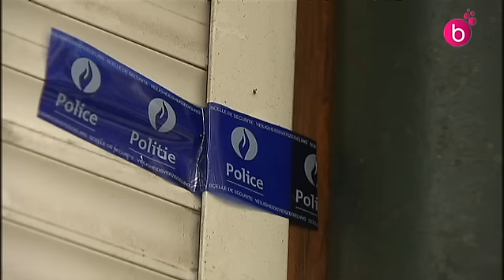Bataille de rue à Saint-Gilles. Plusieurs blessés graves.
Une bataille de rue a eu lieu devant une épicerie de Saint-Gilles. Plusieurs personnes ont été blessées dont certaines très grièvement.